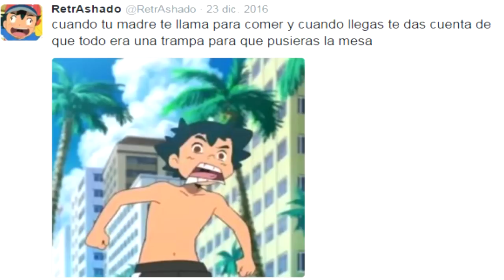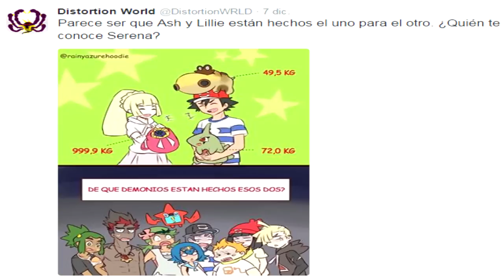MEMES E IMAGENES DE POKEMON SOL Y LUNA (ANIME PARTE 3)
Un saludo =P